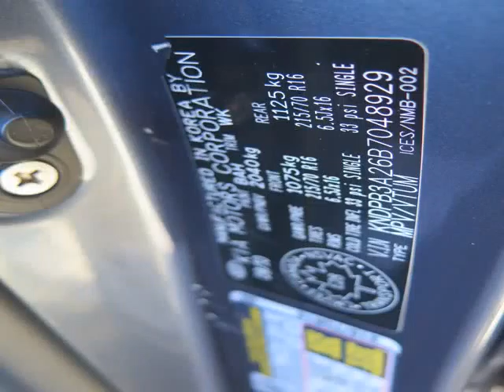Foster Kia - 2011 Kia Sportage LX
Foster Kia - 2011 Kia Sportage LX 5968P